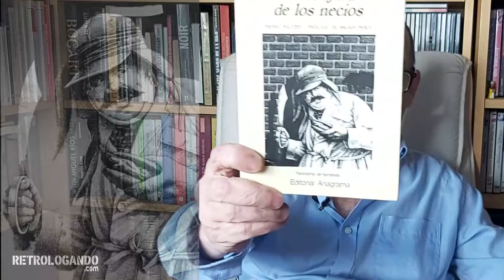LA CONJURA DE LOS NECIOS 📚 La NOVELA póstuma de JOHN KENNEDY TOOLE en la que aparece IGNATIUS RAILLY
✅ Ejemplares que se muestran en el vídeo:
✔️ La conjura de los necios
✔️ La biblia de neón
✔️ Tormentos y delicias de la carne

La conjura de los necios es una novela de John Kennedy Toole, publicada póstumamente en 1980 y ganadora del Pulitzer en 1981.

El autor  jamás vio publicada su obra. Al parecer, envió el original de la novela a varias editoriales; todas la rechazaron. En una, la Simon and Schuster, parece que al principio se entusiasmaron por el libro, pero la rehusaron; adujeron que no trataba de nada en concreto. Poco tiempo después, el autor decidió quitarse la vida.

Su madre, al encontrar el manuscrito años después, lo llevó a distintas editoriales. Volvieron a rechazarla en numerosas ocasiones. Empeñada en su publicación, ya que pensaba que la novela tenía una calidad notable, se puso en contacto con el escritor Walker Percy (autor entre otras de la novela El cinéfilo, con la que había tenido un considerable éxito) para que la leyera y consiguiera su publicación. Percy cuenta en el prólogo de La conjura de los necios que, al principio, receló de leerla. Pero, tras mucho insistir, aceptó hacerlo y quedó maravillado: no le parecía posible que la novela fuera tan buena.

En el interior de la novela encontramos a Ignatius Really como protagonista, un ser inadaptado y anacrónico que sueña con que el modo de vida medieval, así como su moral, reinen de nuevo en el mundo. Para ello, y con la intención de ser escuchado en un mundo en el que es, en realidad, un incomprendido, rellena de su puño y letra cientos de cuadernos en los que plasma su visión del mundo. Mientras llena estos cuadernos, los va desperdigando por su habitación, con la esperanza de ordenarlos algún día y así crear su ambiciosa obra maestra. Mientras, la diosa Fortuna, en contra de su voluntad, lo sume en ese mundo capitalista que él mismo tanto odia y se ve obligado a someterse a lo que él considera una forma de esclavitud: el trabajo. Resignado, se compara a sí mismo con Boecio (el cual aceptó sin queja su propia ejecución) y sale a buscar un empleo. Su actividad laboral y vital es el hilo que une y da sentido a toda la obra y lo que permite conocer a otros personajes, igual de estrambóticos y entrañables que Ignatius.